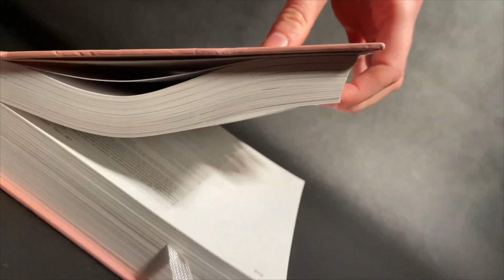Youth Easter Skit (2021)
Our youth wrote a sequel to their Christmas program. This is their take on a news broadcast of the Easter story.